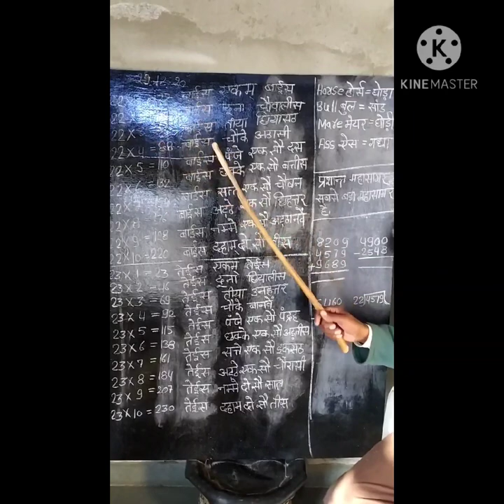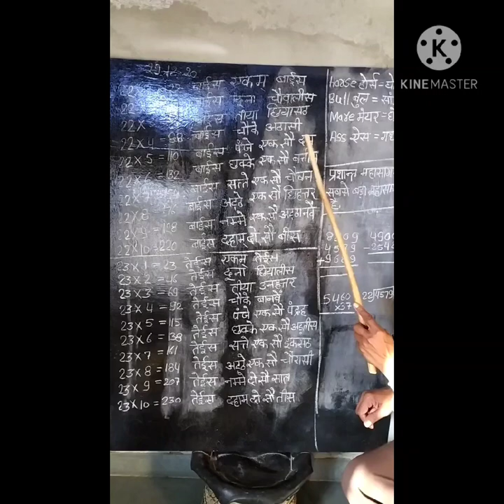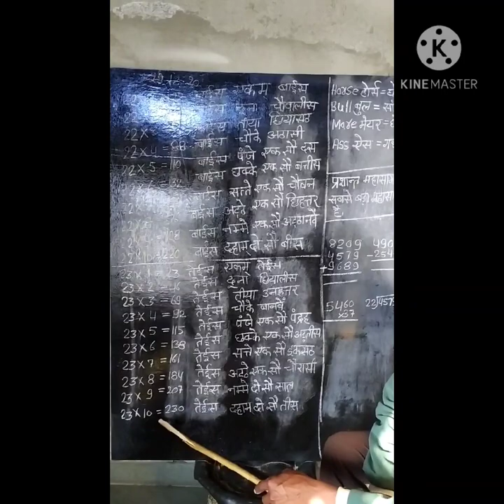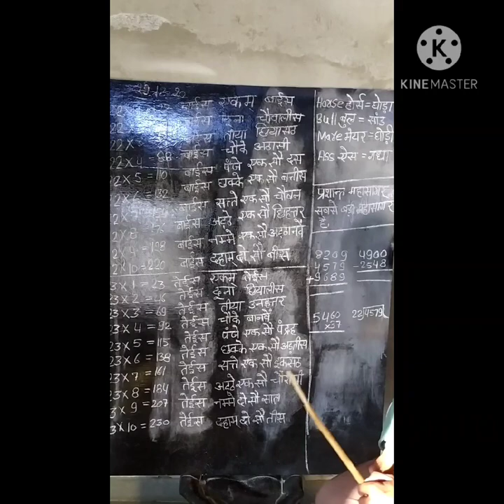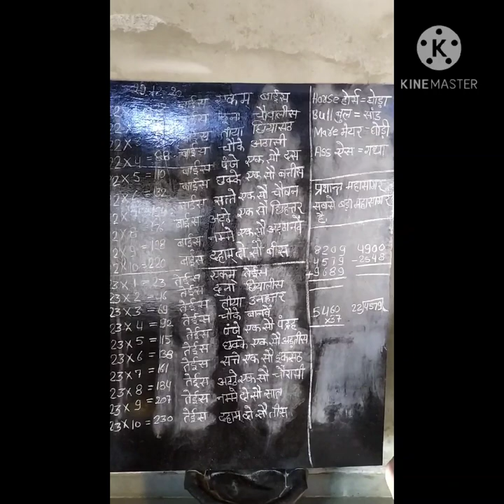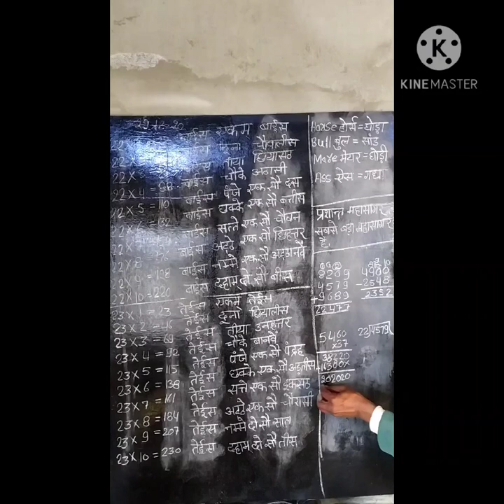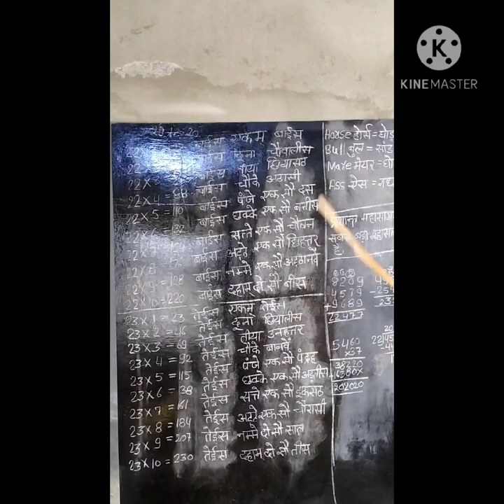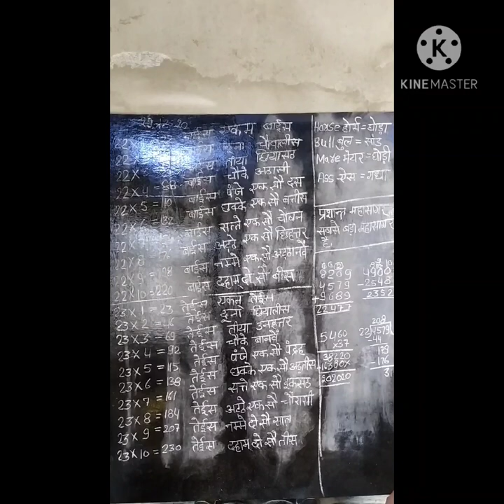BR school taranagar class-2&3 math ( table -. 22&23)